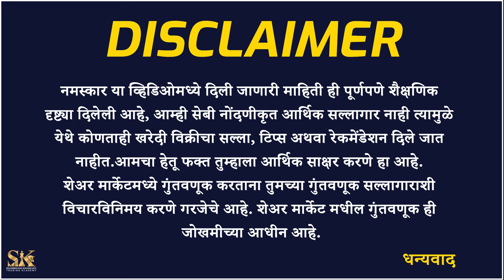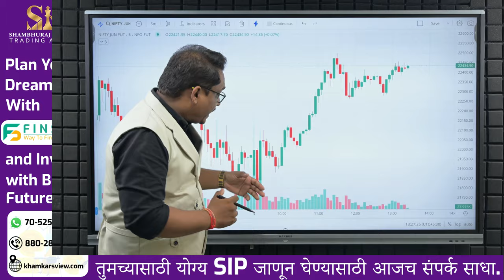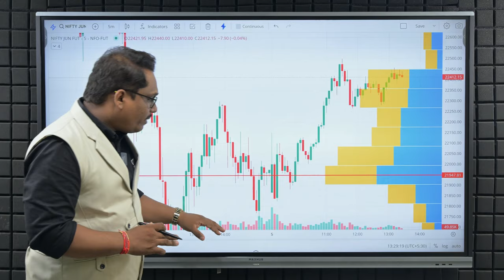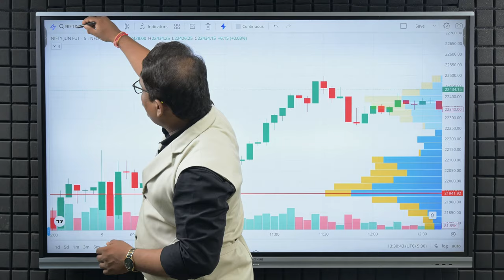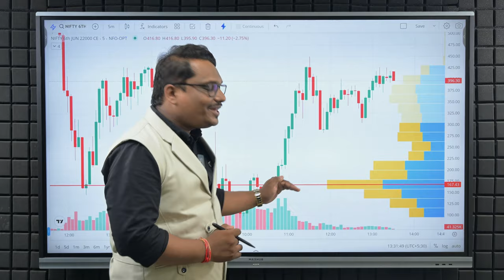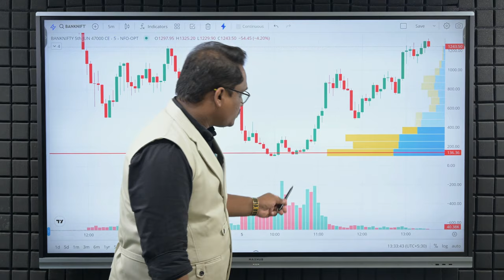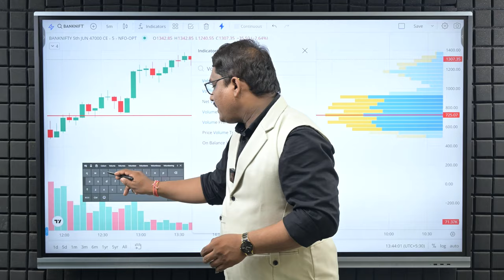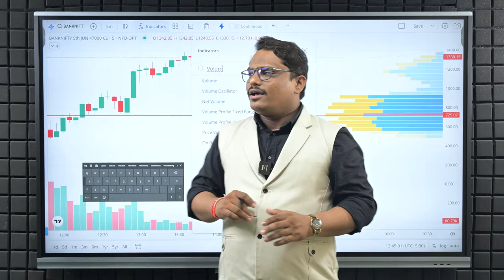Intraday trading tool | ओळखा एन्ट्री एक्झिट केवळ ५ मिनिटांत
आम्ही या व्हिडीओ मध्ये एका अशा इंडिकेटर बद्धल माहिती दिली आहे ज्याचा वापर करून तुम्ही तुमच्या ट्रेडिंगची ॲक्यूरसी वाढवू शकता.

In this video we have given information about one such indicator that you can use to increase the accuracy of your trading.

Topic Covered:
intraday trading
intraday trading for beginners
intraday hunter
introduction
intraday
intraday trading marathi